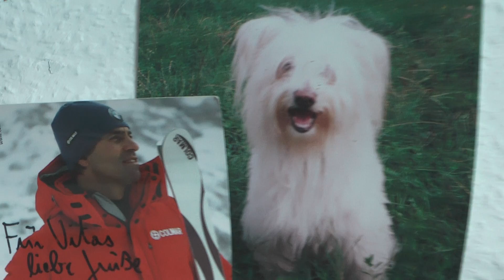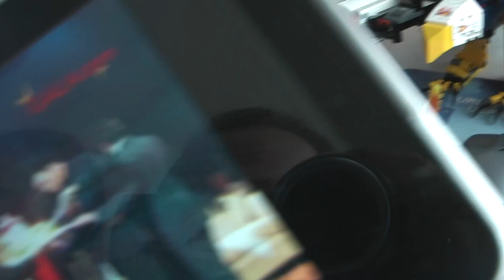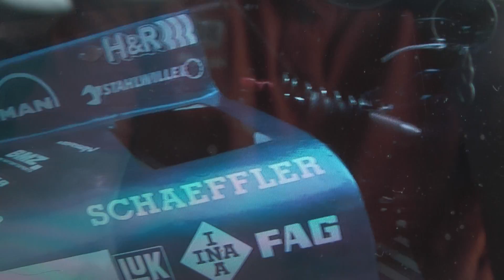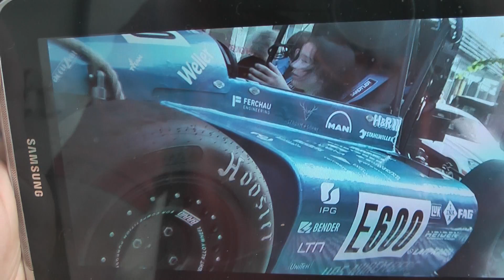save 3 godfather toys victor would soul lego filmbike galaCOM tV sponsor investor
save 007 godfather toys victor would soul lego filmbike galaCOM tV sponsor investor

Danke dem ersten SpielzeugPaten Herrn Botschafter
G. Chopra - India

Victor sagt herZlichst Danke !
So schnell wurde mit dem WWW WORLDWIDEWEB Diplomatenkind Victor mit einem LEGO-CHiMA Bausatz vergangene Woche seine Seele froher gemacht !

Victor wurde vom 2 1/2 enschließlich 7 Lebensjahr vom Nochvater wie er selbst sagt mit geschlossener Faust auf seinen Kopf geschlagen !
Einige Zeit konnte Victor seiner Mama gegenwüber keine Worte finden, da er vom ExVater enorm unter Druck gesetzt wurde !

Podcast in Fertigung !
Sportler stehen hinter Victor und seiner Mama Jadviga !
Diese sagen auch! Das muss verurteilt werden !
Seine Mama Jadviga wurde mehrfach mit dem Tode bei Scheidung einschl. Würgungen bedroht ! Atteste gesichert !
Eingestellte Verfahren nach § 170 Abs.2 STPO werden europaweit einhergehend mit Zeugenaufruf zur Wiederaufnahme der Verfahren angestrebt ! Zwei Staatsanwälte a. D begleiten diese Würdevergehen !
ExMann hatte größte Spielzeige während der Mutterheimurlaubsreise von Victor gestohlen und verschenkt !
Victor sagte mir heute, dass er manchmal tagelang geweint hatte!
Beim Pferd und Elch war es sehr lange !
Heute sagte Victor:
4 1/2 Jahre Schläge sind genug !

Weiteres zeitnah !

Herzlichst Dank,

filmbike
           galaCOM.tV
                             - better planet worldwide -